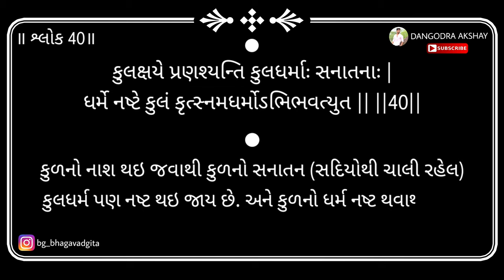Bhagavad gita | Adhyay 1 | Shloka 40 | 2024 | DANGODRA AKSHAY